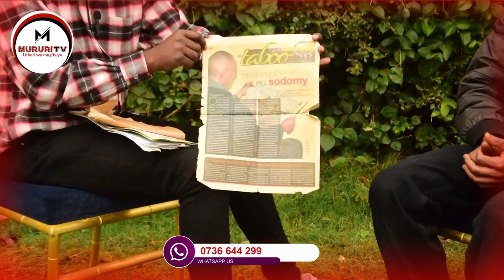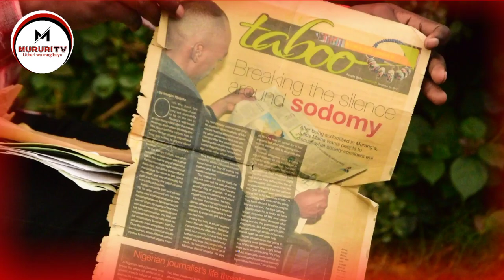ARUME 4 MANJIKIRIE CARROT NA KAHIU MARIKIA GUKOMA NANII MAKINDIGA NGUE